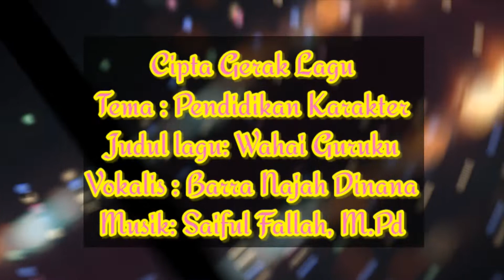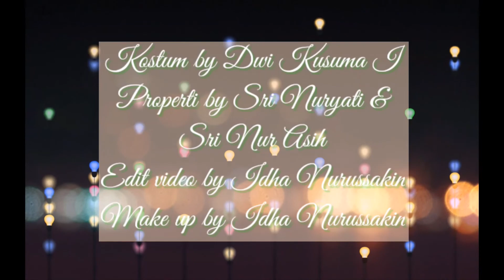GERAK & CIPTA | LAGU WAHAI GURUKU | DWI KURNIA & FRIENDS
Tugas Akhir Praktek Mata Kuliah Pendidikan Seni 3BI PokJar Kota Pekalongan

1.Dwi Kusuma Indaryani
2. Idha Nurussakin
3. Sri Nur Asih
4. Sri Nuryati

Syair : Wahai Guruku

wahai guru kau pahlawanku
wahai guru kau pelita kami
wahai guru Ku bertrima kasih
jasamu sungguh tak ku lupakan

kau bimbing kami setulus hati
kau ajar kami dengan sluruh sabarmu
kau ajar kami ilmu kehidupan
kau ajar kami dengan kasih tulusmu,

oh kasih sabarmu, kasih sayangmu,
wahai gurukuu...Ku sayang padamu